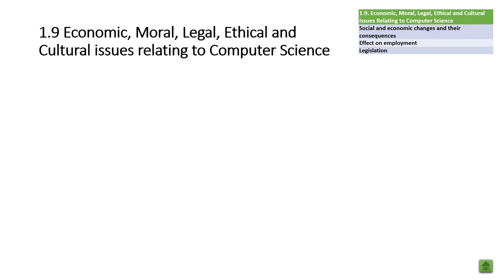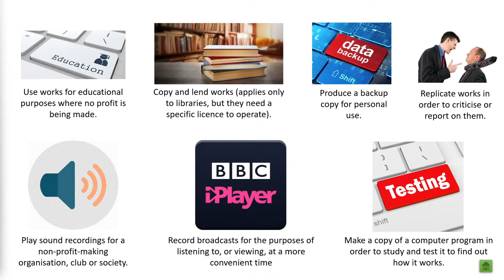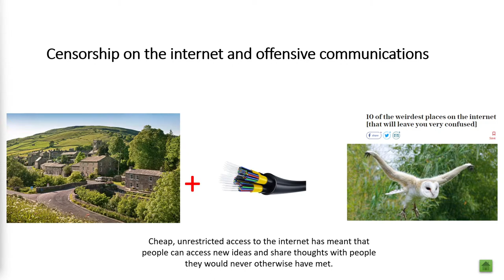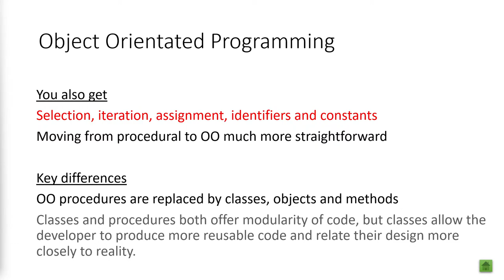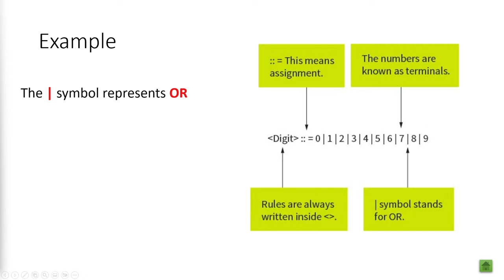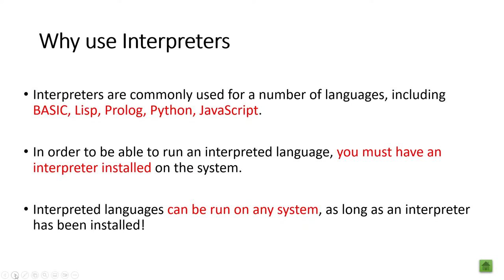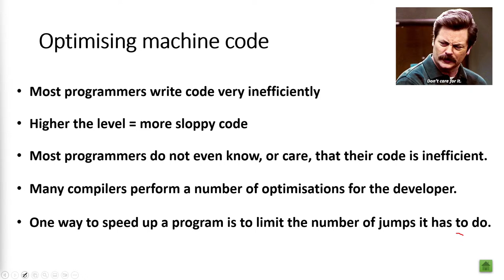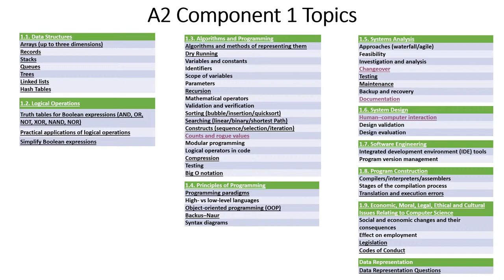A2 Computer Science Component Revision Live Stream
Exam revision session covering topics submitted by students. This is intended for A2 students studying Computer Science.

Chapters
0:00 Introduction
3:10 1.9 Legislation
36:41 Man vs Machine
36:55 Code of Conduct
41:34 Environmental Impacts
50:50 Programming Paradigms
1:19:35 Backus Naur Form
1:40:45 1.8 Program Construction
1:54:20 The Compilation Process
2:06:34 Execution and Translation Errors
2:09:14 Changeover
2:12:14 Maintenance
2:15:12 Documentation
2:17:56 HCI
2:20:23 Count and Rouge Values